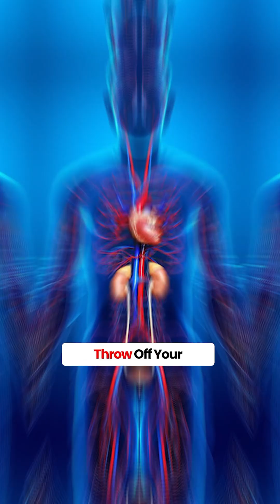WHY ARE SEED OILS/ REFINED OILS BAD FOR YOU?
Here are 4 reasons why Seed oils such as – Canola oil (aka rapeseed oil), Corn oil, Palm oil, Cottonseed oil, Sunflower oil, Safflower oil, Soybean oil, and Grapeseed oil are considered unhealthy and known as the “HATEFUL - EIGHT!”

1. Seed oils are high in Omega-6 Fatty Acids - American diets typically already include too many omega-6s. Consuming too much seed oils throws off your body’s ratio of omega-6 fatty acids to omega-3 fatty acids, leading to inflammation in the body. Which is linked to conditions like – Arthritis, heart disease, stroke, type 2 diabetes, acne, metabolic syndrome, infertility etc.

2. They’re typically very processed - Most seed oils go through a chemical process, where they are bleached, refined, heated and deodorized. This helps in enhancing the taste, color and shelf life of these oils, but it also removes the oils’ beneficial antioxidants and nutrients like vitamin E and phenols. The result is oils with NO Real Health Benefits and more than a few health risks.

3. They are used to make ultra-processed food – Many seed oils come from GMO (genetically modified organisms) crops and are added to foods that are marketed as “healthy,” including whole-grain crackers/whole grain high fiber bread products, protein bars/shakes, dressings (tomato ketchup or mayonnaise), sauces, candies/cakes/cookies, some frozen foods and even chocolate. Also, these are frequently used in restaurants for deep-frying and sauteing.

4. They are used in deep frying at restaurants and fast foods – When seed oils are heated at high temperatures repeatedly, they can lead to the formation of trans fat and harmful compounds like free radicals. These free radicals can cause oxidative stress in the body leading to damaging of cells and contributing to chronic diseases such as heart disease, cancer, and diabetes.